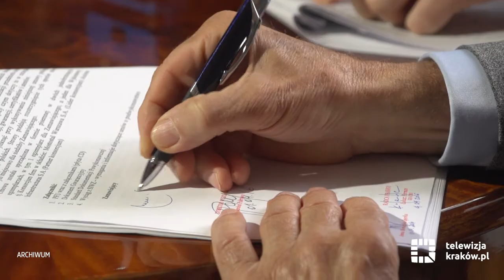Zmiana na stanowisku zastępcy prezydenta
Tadeusz Trzmiel – zastępca prezydenta ds. inwestycji i infrastruktury złożył rezygnację z pełnionego stanowiska. Po 16 latach pracy jako I zastępca prezydenta Krakowa odchodzi z magistratu. Objął funkcję prezesa zarządu Krakowskiego Holdingu Komunalnego SA.